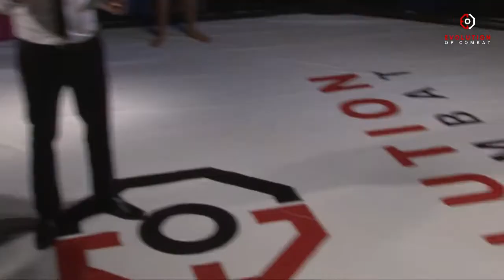Nathaniel Montgomery V Luke Wilding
Sherlock Productions are a combat sports specialists supplying video and streaming services to the combat market. Add us up on Facebook for more info along with the latest news and fight info.